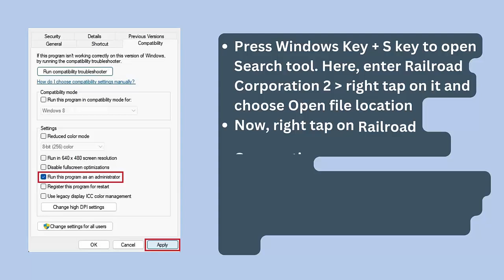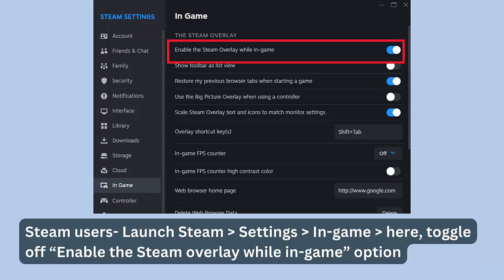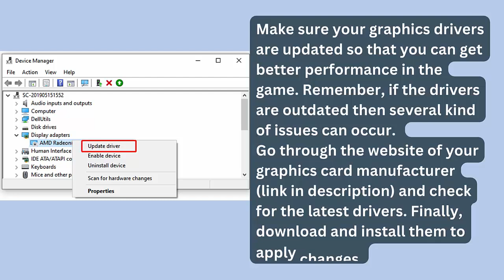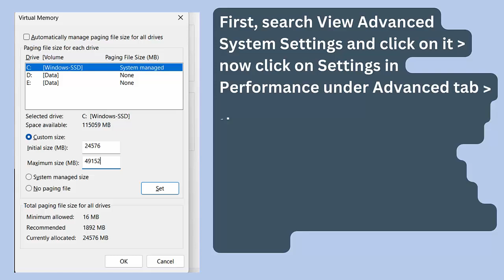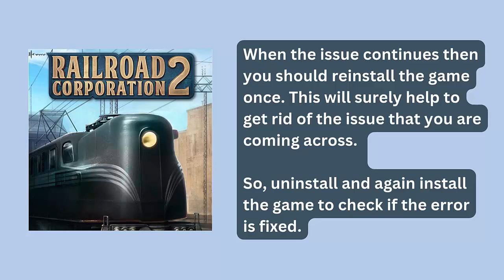How To Fix Railroad Corporation 2 Crashing at Startup or Crashing On PC Error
In this video tutorial, learn How To Fix Railroad Corporation 2 Crashing at Startup or Crashing On PC Error

Social Media-